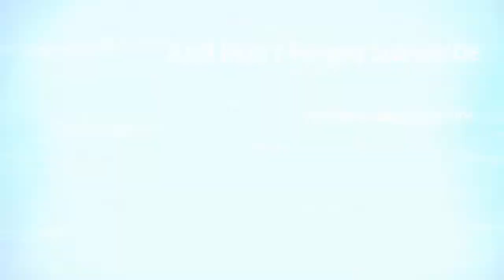OLEH-OLEH BAKSO DE STADION BATU - MALANG...........@kenniedasrip MENU#13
Hi All.

Ini ada oleh-oleh dari Kota Wisata Batu Malang - Jatim.
Oleh-olehnya adalah Bakso yang sangat unik dengan 46 varian rasa baksonya.
Namanya adalah Bakso De Stadion yang beralamat di :
Kompleks Stadion Glora Brantas Kota Batu d/a. Jl. Stadion Utara No. 12 Kota Batu.
Baksonya sangat enak krn berasa dagingnya medok banget, dan tempatnya juga sangat bagus untuk santai-santai krn view pemandangan alamnya sangat indah dan juga bisa menjadi Meeting Point dengan rekan kerja atau klient kita juga.

Nah oleh-oleh Bakso ini bisa kita bawah pulang dengan membeli baksonya saja dan nanti akan diberikan juga bumbu racikan untuk kuah baksonya, yang sudah lengkap dengan bawang goreng, sambel, saus dan kecap juga loh. Tinggal kita olah kuahnya saja dan di campurkan bumbu racikan yang sudah di paketkan oleh Bakso De Stadion ini (sdh ada keterangan takarannya juga).
Nah untuk lbh detail bisa liat channel saya ini ya bgm saya mengolah bumbu racikan ini menjadi kuah Bakso ala Kennie Dasrip.

Pokoknya ini recomendet buat kalian semua yang akan berwisata ke Batu Malang, wajib untuk mengunjungi Bakso De Stadion ini krn lokasinya tidak jauh dari JatimPark1 JatimPark2 PasarParkiran & MuseumAngkut.

Nah di Bakso De Stadion ini juga bisa melakukan pemesanan Bakso Via :
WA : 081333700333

Camera : Canon EOS M50 4K Mirrorless
Editor : VCK & Kennie Dasrip
App : VSDC Video Editor